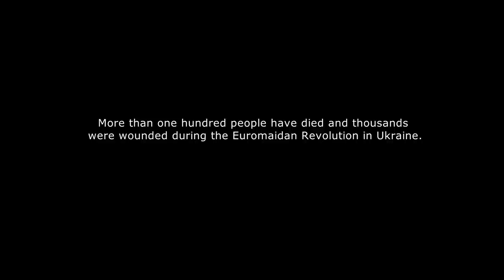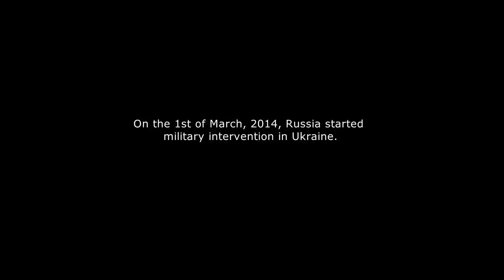THE 7 HOURS TIME LAG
Film by Julia Panchyzhna
Video Production by Alex Vakulenko